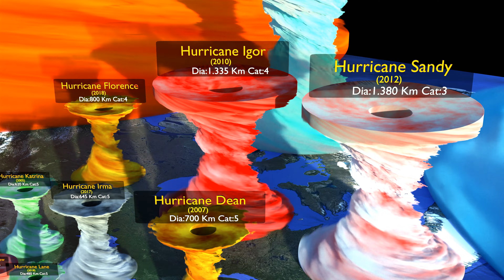Biggest Hurricane Size Comparison | Hurricane Dorian On United States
The biggest hurricane size comparison that has ever been seen in the United States is Hurricane Florence which has just hit the United States.
This is the first major hurricane to hit the United States since 2005. Hurricane Florence has a diameter of about 875 miles and is said to be the most powerful storm to hit the Carolinas.

Hurricanes have been a part of the United States since its inception. With the advent of global warming, these natural disasters have become more frequent and stronger. The biggest hurricane size comparison in the United States was in 1926 when a hurricane hit Galveston, Texas, killing over 8,000 people. In 2004, Hurricane Katrina hit New Orleans, Louisiana and killed 1,800 people. Hurricane Sandy hit New York City and killed 159 people in 2012.

Tropical Storm Marco,
Hurricane Franklin,
Bahamas Hurricane,
Hurricane Arthur,
Hurricane Doreen,
Hurricane Barry,
Hurricane Andrew,
Hurricane Harvey ,
Hurricane Matthew,
Hurricane Lane,
Hurricane Michael,
Hurricane Katrina,
Hurricane Irma,
Hurricane Dean,
Hurricane Florence,
Hurricane Igor,
Hurricane Sandy,
Typhoon Tip,
Neptune Great Dark Spot,
Jupiter  Great Red Spot
Hurricane arthur#Hurricane florence